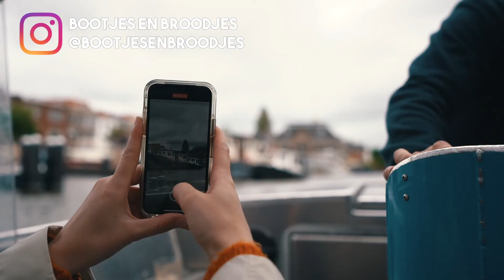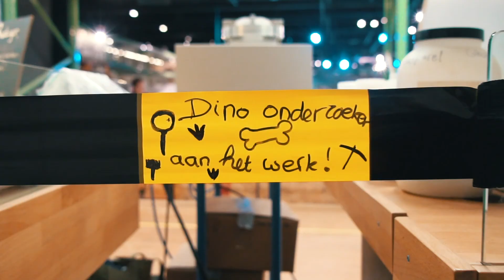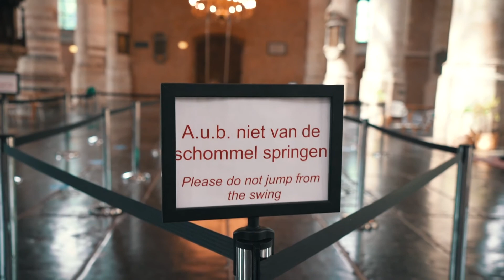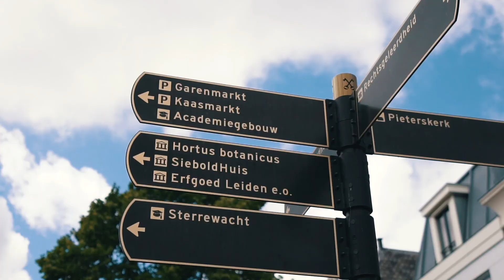Het is de Merckx - Wat te doen in Leiden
Een van de grootste reisblogs van België Het Is De Merckx heeft Leiden bezocht! Yannick en Lesley gingen op onderzoek uit om de mooiste plekken van Leiden te ontdekken. Benieuwd naar al hun tips in Leiden? Bekijk dan